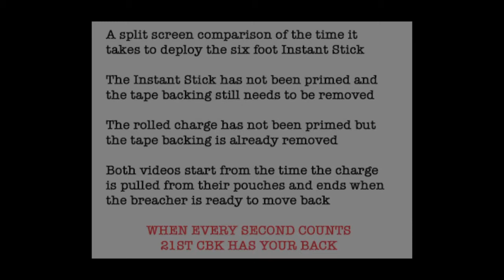Split Screen Comparison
Split Screen shows how 21CBK is faster and easier.